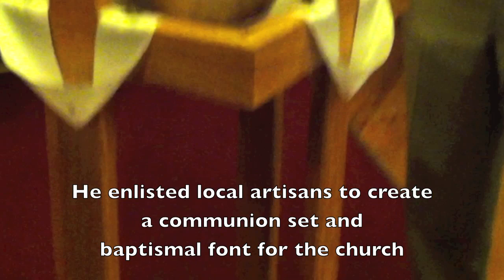Barry Gray leaves Port Deposit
After 11 years as Pastor of Port Deposit Presbyterian Church The Rev. Barry Gray is leaving to take another church position in Delaware. July 29 he preaches his final sermons at 10 a.m. and 3 p.m.